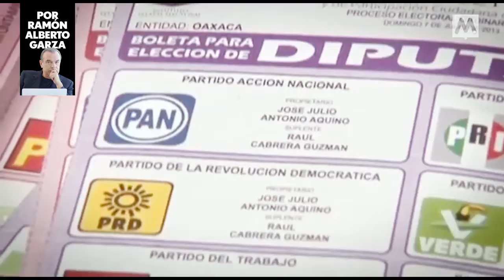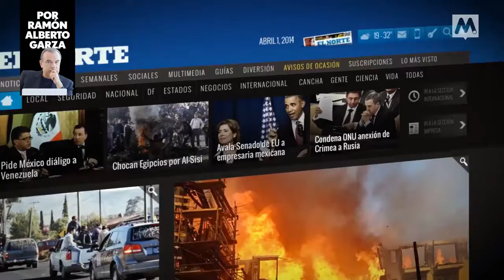Independientes ¿de quién?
Video publicado en el sitio el dia 19 de Marzo de 2018 Jaime &#8220;El Bronco&#8221; Rodríguez dice que lo sacaron de la contienda electoral a la presidencia porque lo traicionaron de Los Pinos. Pero no tiene la condición moral para que su nombre aparezca